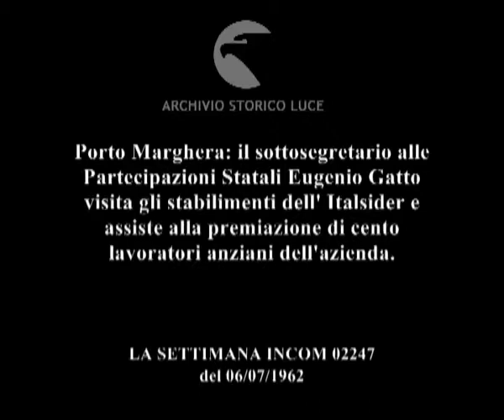Gli eletti del lavoro.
Porto Marghera: il sottosegretario alle Partecipazioni Statali Eugenio Gatto visita gli stabilimenti dell' Italsider e assiste alla premiazione di cento lavoratori anziani dell'azienda.
   Descrizione sequenze:il sottosegretario Gatto assieme da altri responsabili dell'industria visita gli stabilimenti dell'Italsider ; operaio salda delle lamiere con la fiamma ossidrica ; barre di acciaio incandescente escono dai macchinari ; nastri di acciaio incandescente ; Marchesi parla davanti ai dirigenti dell'Italsider ; premiazione dei lavoratori più anziani dell'Italsider ;